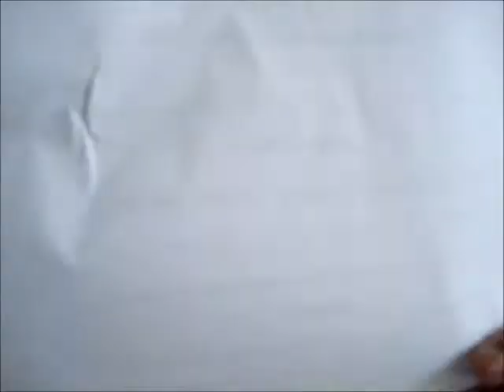Kudo France sunday light sparring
Fresh, Ad and Had, Tiny et Yano sous le regard bien veillant de leur sempai préféré Sery !